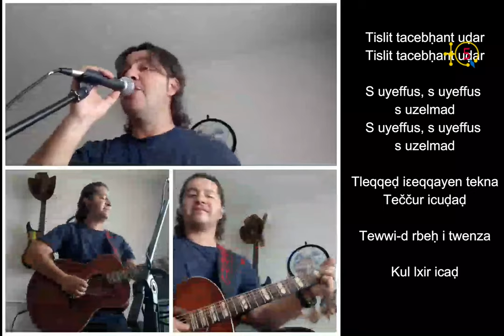Liams Aidoune rend hommage à Hamsi Boubeker avec Ccna Uzemmur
Liams Aidoune yerra tajmilt i Hamsi Boubeker s tezlit-is Ccna Uzemmur.

TQ5 Media